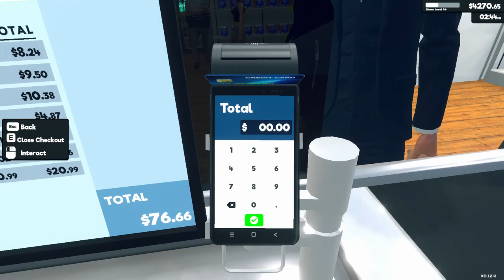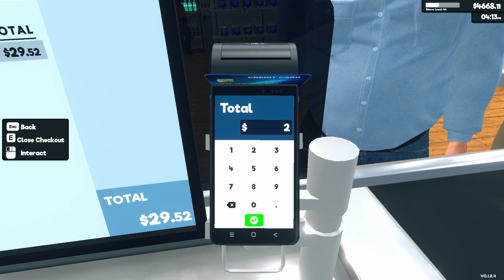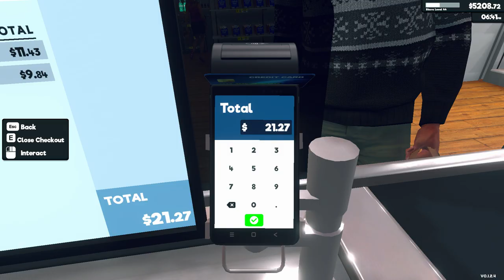Supermarket Simulator Day 99 Part 2